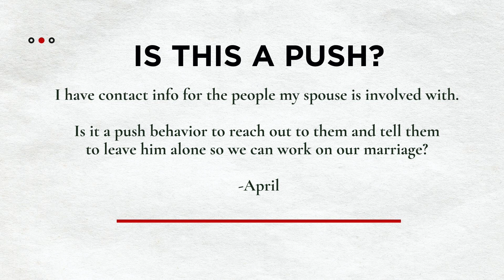PUSH Behaviors - Is Calling The People My Spouse Is In Contact With A Push Behavior?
A question taken from an exclusive Q & A session with Dr. Joe Beam surrounding our Save My Marriage Course.

In this video, Dr. Joe Beam answers a question specific to PUSH Behaviors and briefly explains what to do next.

If you would like to learn more about our Save My Marriage Course, follow the link here!

"How To Get Your Spouse Back" - FREE MINI COURSE

Follow Kimberly on Instagram: @kimberlybeamholmes
Learn More About PIES University: PIESUniversity.com